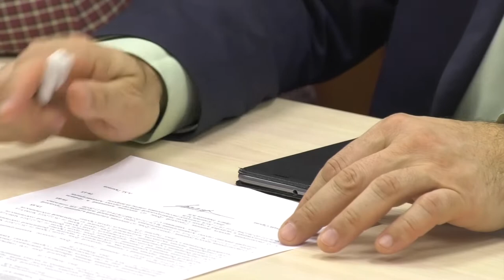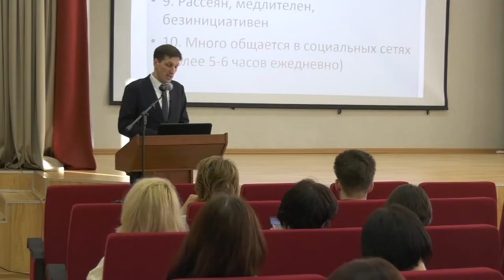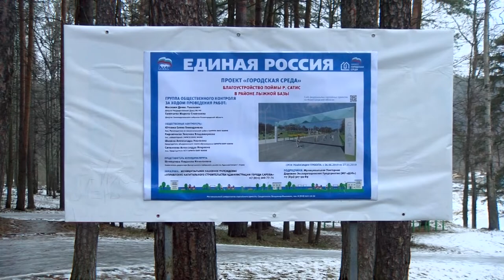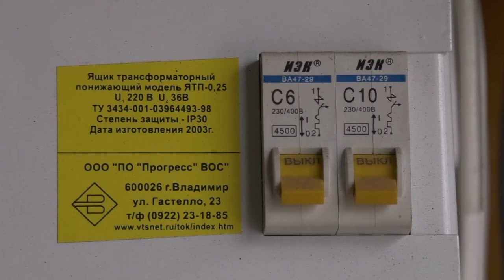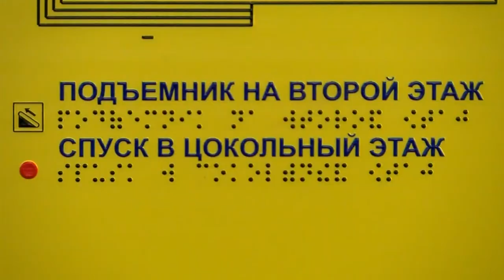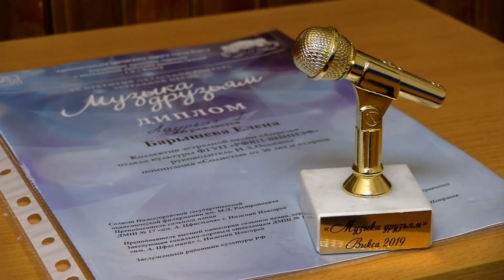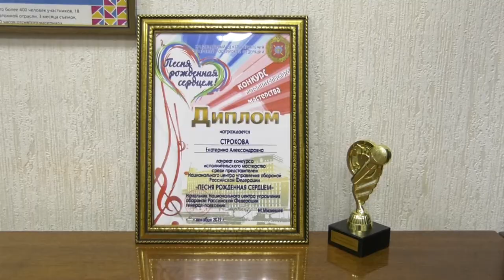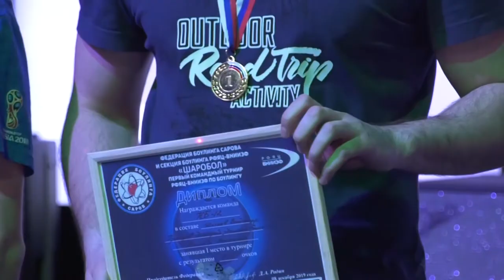Новости Сарова. Итоги недели. 09.12 - 13.12